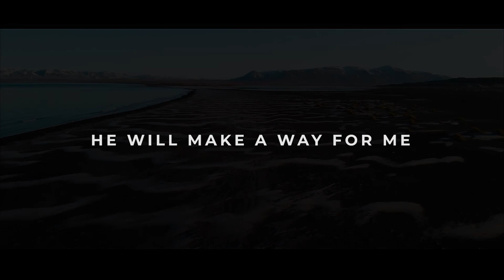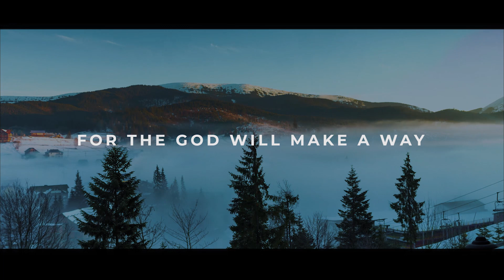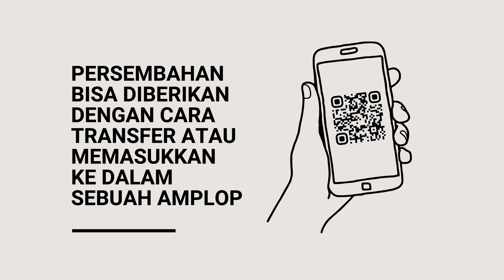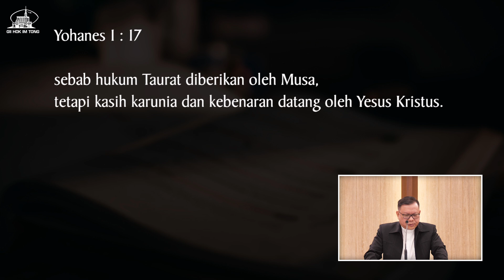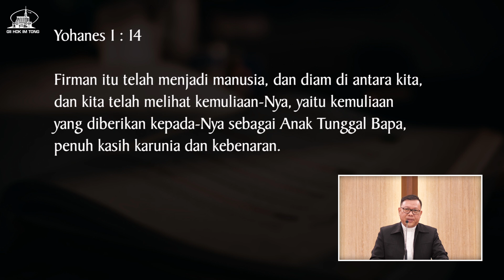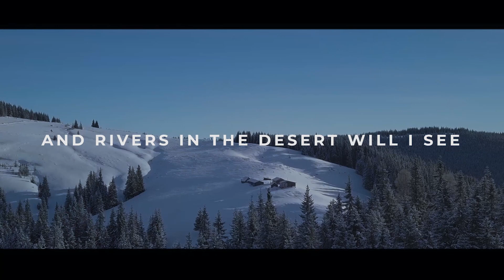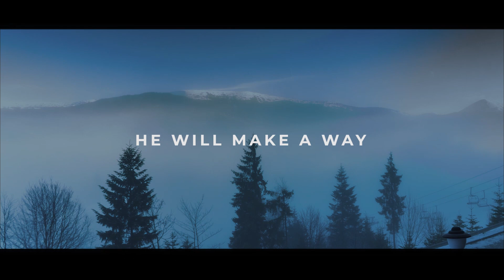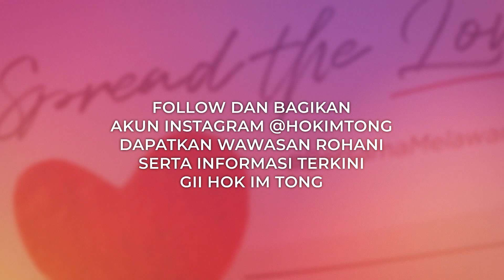KEBAKTIAN DOA RABU 03 FEBRUARI 2021 INDONESIA 17.00